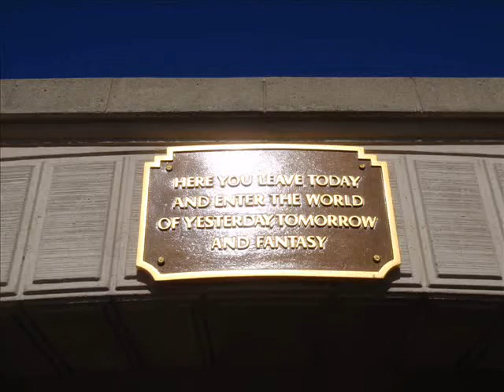Jeds video diary - Day 5 - Disneyland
I went to Disneyland for my 26th birthday, it was my best birthday ever! we went on all the rides and met all the characters. we had dinner at the Blue Bayou inside the Pirates of the Caribbean ride.